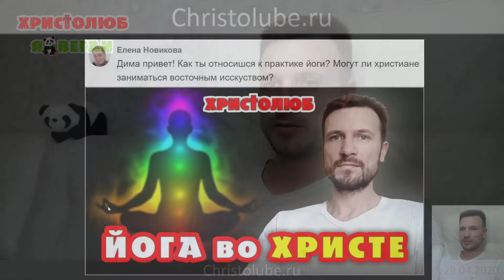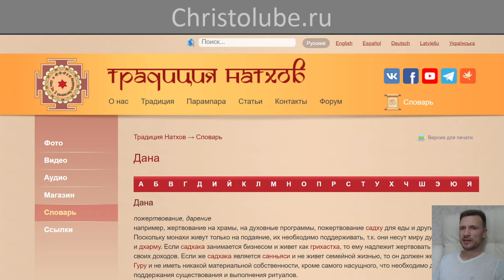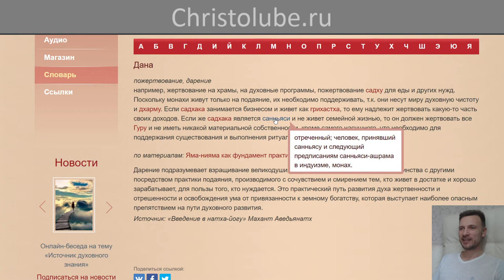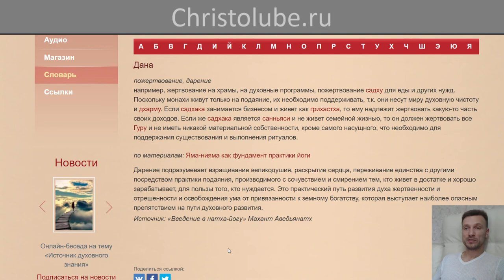ЙОГА глазами ХРИСТИАНИНА ✝️ СТУПЕНЬ 2. ↑ ЯМА → Шаг 3. Дана (29.04.2020) ВЕГАН 💚 ХРИСТОЛЮБ ✝️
ЙОГА глазами ХРИСТИАНИНА ✝️ СТУПЕНЬ 2. ↑ ЯМА → Шаг 3. Дана — пожертвование, дарение; например, жертвование на храмы, на духовные программы, пожертвование садху для еды и других нужд. Поскольку монахи живут только на подаяние, их необходимо поддерживать, т.к. они несут миру духовную чистоту и дхарму. Если садхака занимается бизнесом и живет как грихастха, то ему надлежит жертвовать какую-то часть своих доходов. Если же садхака является санньяси и не живет семейной жизнью, то он должен жертвовать все Гуру и не иметь никакой материальной собственности, кроме самого насущного, что необходимо для поддержания существования и выполнения ритуалов.

— SKYPE: christolube

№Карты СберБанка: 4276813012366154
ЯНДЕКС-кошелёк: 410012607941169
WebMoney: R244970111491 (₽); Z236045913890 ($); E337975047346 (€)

Интересные каналы: @Истина @Vera77 @Осипов @Ткачёв @Кураев @Киберпоп @Спас @деньтв @царьградтв @АзъЕсмь @георгий @эльгений @девятьяров @Лапкин @Смирнов @Головин @Аксенова @слово @предание @азбука @христианин @библия @Иисус @Христос @Мессия @Христолюб